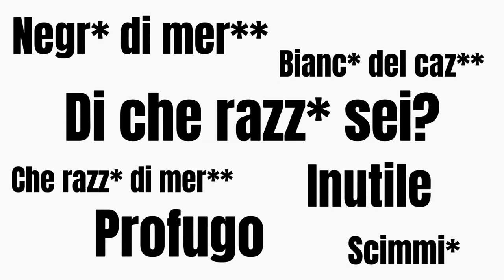Video spot CONTRO il RAZZISMO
Video extra-sondaggi.
In via del tutto eccezionale abbiamo realizzato un video che tratta un tema sociale delicato per sensibilizzare i ragazzi e non solo.